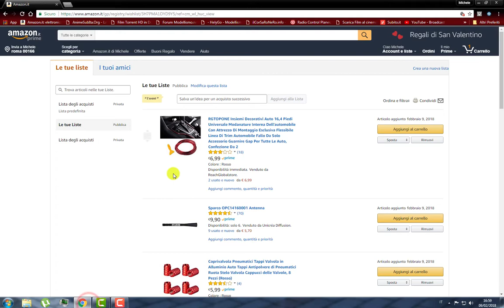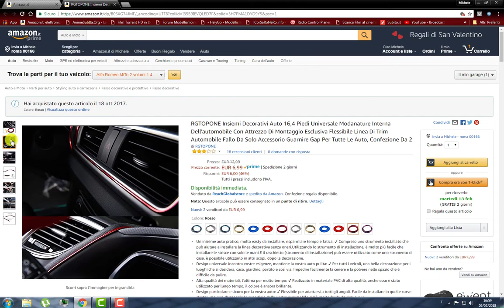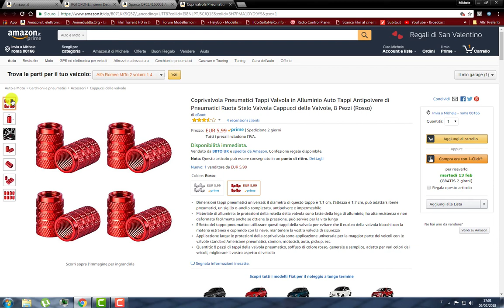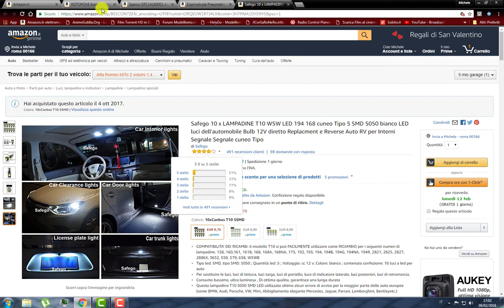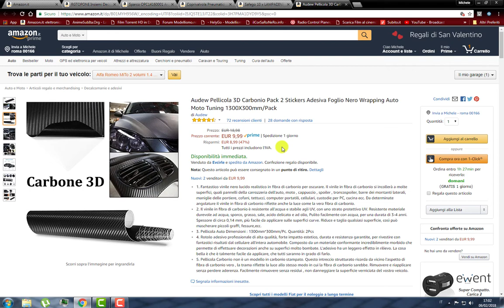Modifiche auto sotto i 10€ #1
Ed ecco il primo di una nuova serie piacevole. Piccole modifiche accessibili a tutti per abbellire e dare un tocco personale alla propria auto!!